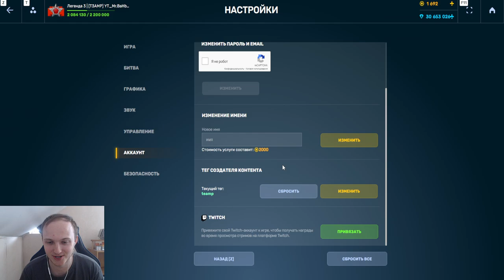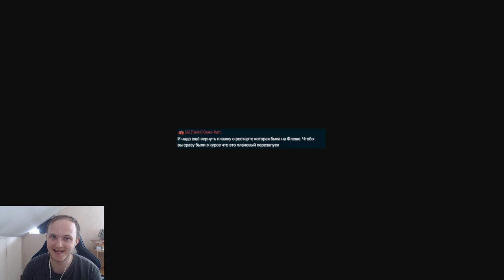ОРЕХ ПОЛНОСТЬЮ УНИЧТОЖИЛ ДДОСЕРА - ЛУЧШИЙ ПРАЗДНИК ИГРЫ БЕЗ ДДОСА В ТАНКАХ ОНЛАЙН(или всё таки нет?)